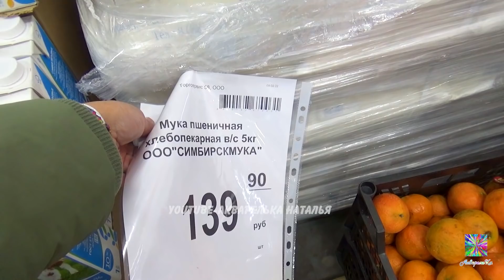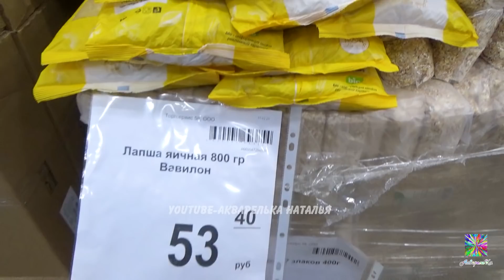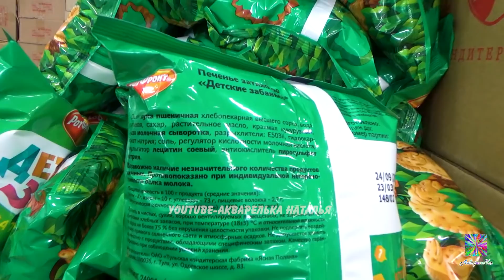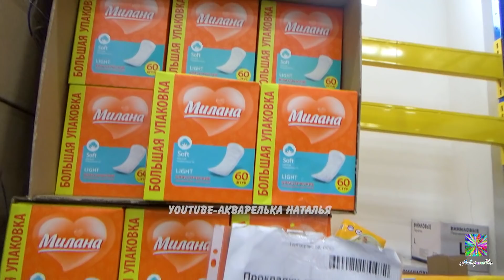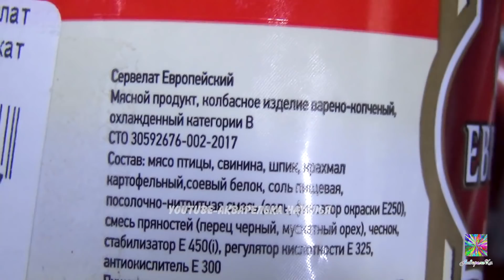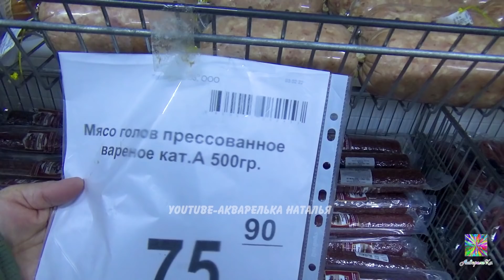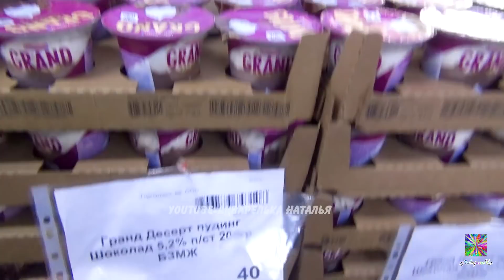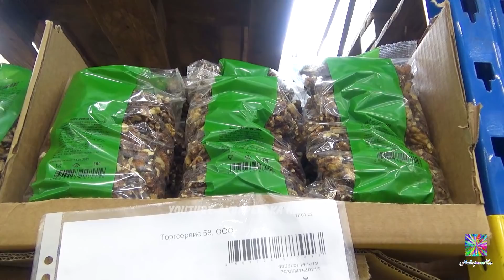2💥ЧТО В СВЕТОФОРЕ? НОВИНКИ🔥ЛУЧШИЕ ПРОДУКТЫ🚦ОБЗОР ИЗ МАГАЗИНА февраль 2022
🔔Включите маленький звонок, чтобы получать уведомления и первым(-ой) смотреть видео  Акварельки